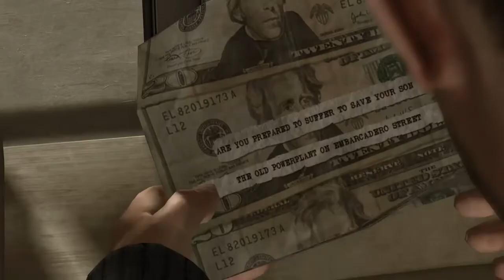NURSE MADISON - Heavy Rain PS4 #11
Madison Paige encounters Ethan at the motel he’s staying at! She takes care of his wounds he suffered in The Bear trial.

Chapters Played:
First Encounter.